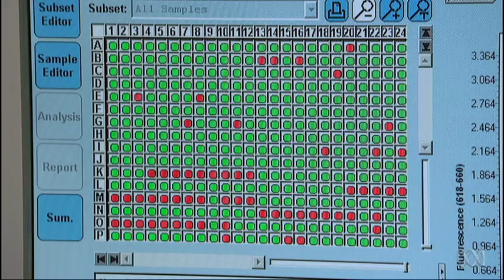Dengue Fever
Dengue fever is ranked by the World Health Organization as the most important mosquito-borne viral disease in the world and the most rapidly spreading with a 30-fold increase in global incidence over the past 50 years.  Currently, there is no effective mosquito control measure or treatment for Dengue but several leading research teams in Australia are tackling different pieces of the Dengue puzzle. Slowly but surely, they are making breakthroughs to stop those pesky Aedes aegypti mozzies, and the Dengue virus, dead in its tracks.  Maryanne Demasi accompanies the team as they release a squadron of test mozzies into Queensland backyards.